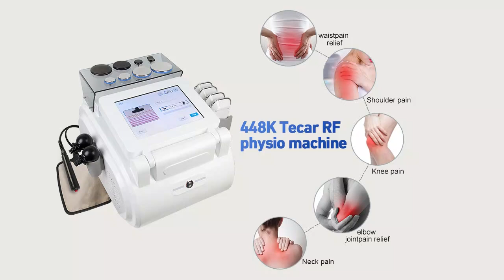448khz tecar therapy machine- Honkay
New portable 448khz Tecar therapy machine from honkay, a professional beauty instrument manufacturer.

the advantages of this new Tecar therapy machine
Advantages of this portable 448khz Tecar therapy machine
1. The color touch screen can be up and down for ease of use and to save on transport costs.
2. Patent appearance: Unique appearance design.
3. High effectiveness, fast relieves pain.
4. Noninvasive, no anesthetic, convenient and fast
5. Each nursing only 20 minutes, 5-10 nursing each session.
6. Widely applied to different soft tissue treatments.
7. The digital handle adjusts the frequency and energy
8. Display real temperature and total impact counter
9. RET CET and PAD handle selection

► WhatsApp for more details: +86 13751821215